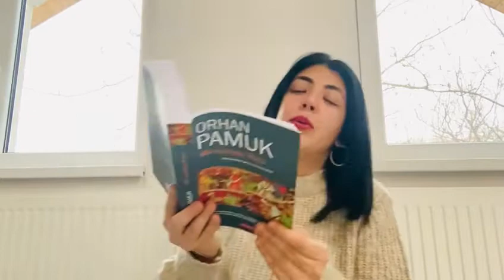Mă numesc Roșu, de Orhan Pamuk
Săptămâna romancierilor

Ana-Maria Ivan ne va citi astăzi din Mă numesc Roșu, de Orhan Pamuk, autor distins cu Premiul Nobel pentru literatura.

"Un roman extraordinar…Pamuk, cu inteligenta sa lucidă, dar și prin arabescurile pe care le descriu introspecțiile sale, amintește de Proust." - John Updike, The New Yorker

Poate că ați înțeles pînă acum: pentru oameni ca mine, adică pentru cunoscătorii într-ale amărăciunii, care preschimbă în cele din urmă dragostea și suferința, fericirea și lipsurile în pretextul unei veșnice singurătăți, nu există mari bucurii în viață, după cum nu există nici mari tristeți. Nu spun că nu-i pricepem pe ceilalți atunci cînd sufletele le sunt răvășite de asemenea simțăminte; dimpotrivă, îi înțelegem peste poate pe cei care le trăiesc pînă la capăt. Ceea ce nu pricepem este strania neliniște în care se cufundă sufletul în asemenea clipe. Această neliniște tăcută, care ne întunecă mintea și sufletul, ia locul bucuriei și tristeții pe care ar trebui, de fapt, să le încercăm. - Orhan Pamuk